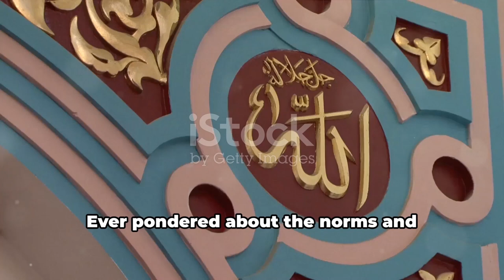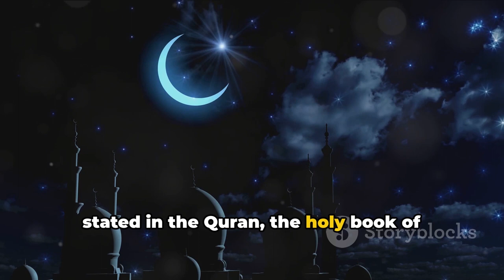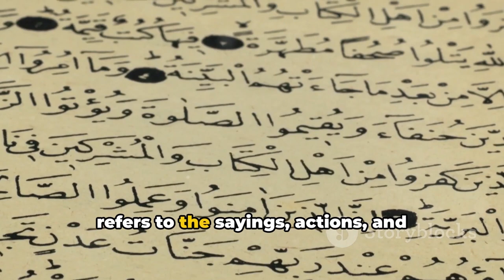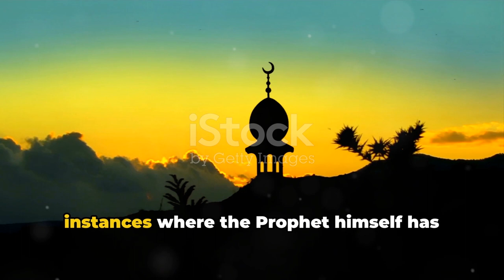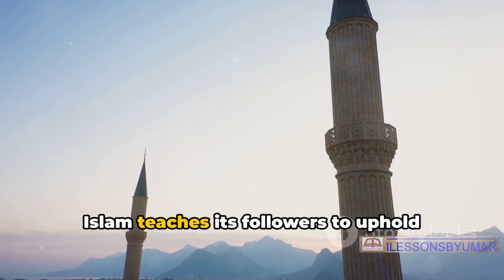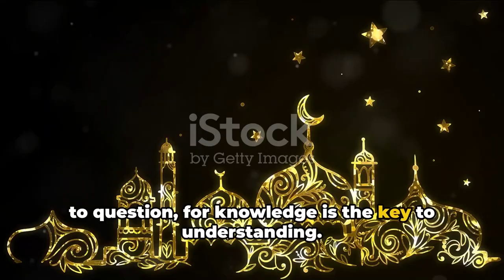Cousin Marriage Fawaid Aur Nuqsanaat | काजन्स विवाह पे इस्लाम क्या कहता है?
Cousin Marriage Fawaid Aur Nuqsanaat | Cousin Marriages in Islamic Perspective | Are Cousin Marriages allowed in Islam? काजन्स विवाह पे इस्लाम क्या कहता है?

Shadi, Molana, Allah
In these videos, I am trying to encourage people to be on the right path, be a good human being, submit the will to God (Allah) only.